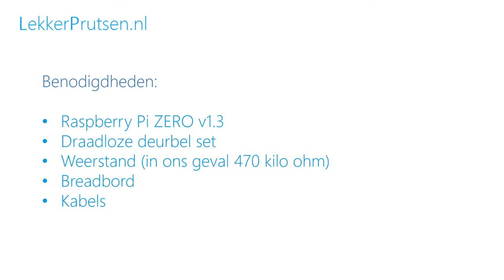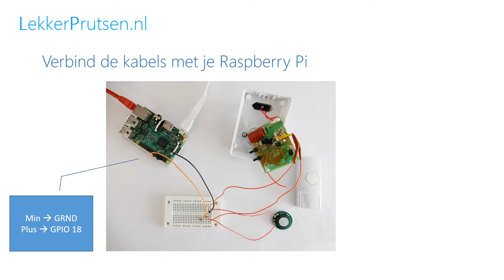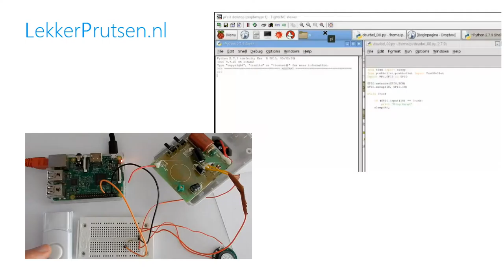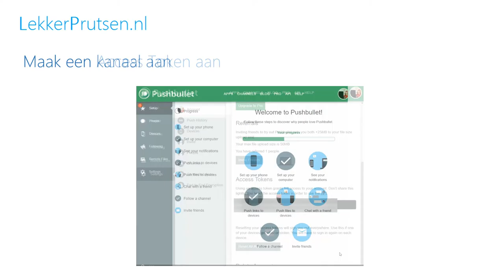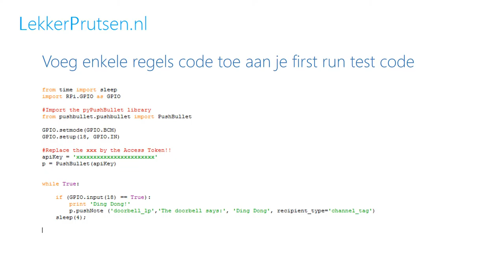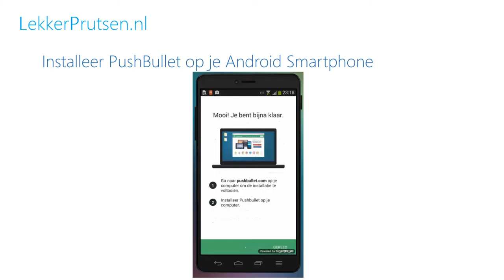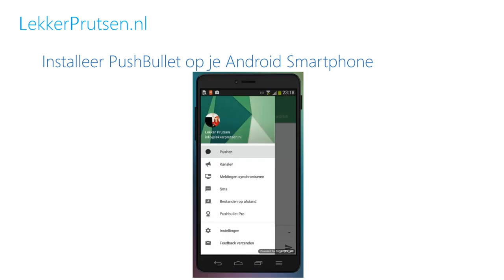Deurbel in de cloud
Beeldverslag van ons project waarbij we een prototype deurbel hebben gemaakt die meldingen stuurt naar je telefoon en computer, door gebruik te maken van de cloud dienst Pushbullet.